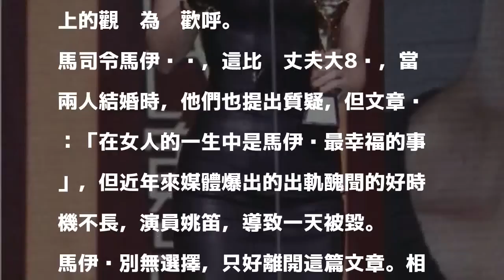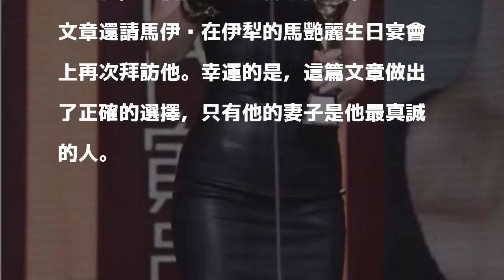馬伊琍多次登上領獎台，幸好後來文章做了一個正確的選擇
馬伊琍，中國大陸女演員，畢業於上海戲劇學院94屆表演系本科班。1996，電視劇《真空愛情錄》問世。2007，電視劇《奮鬥》獲得了一定程度的普及。2017，「我生命中的前半段」再次受到觀眾的歡迎，馬伊琍的表演是毋庸置疑的。

發表評論評論如下。